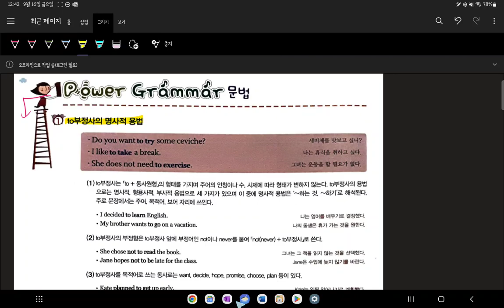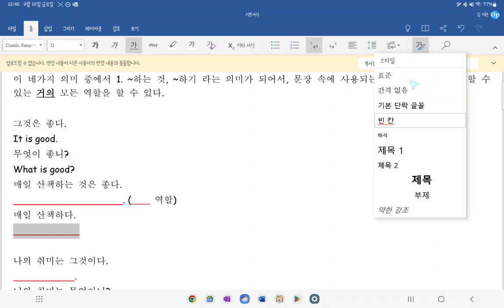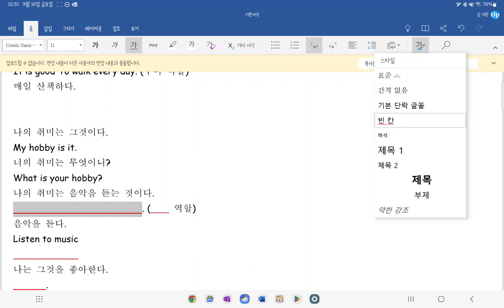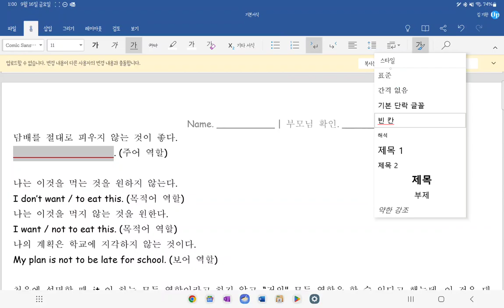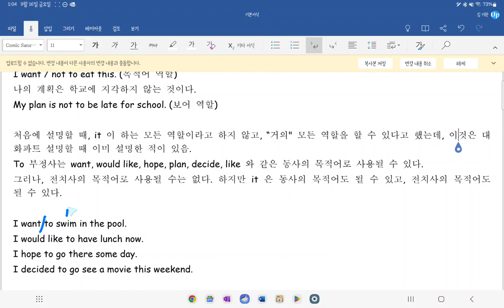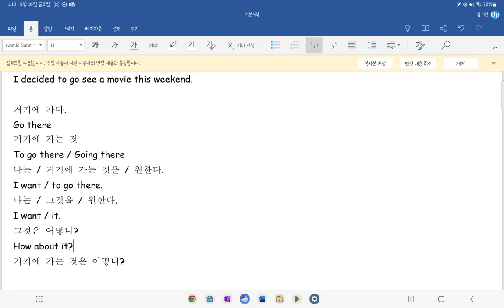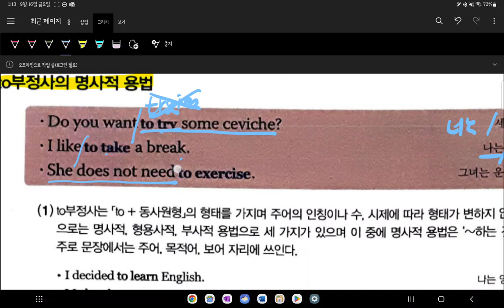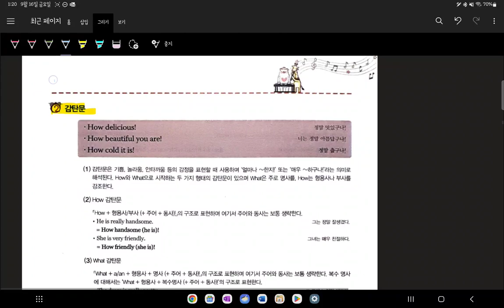중1 현일중 시시박 5과 내신대비 5